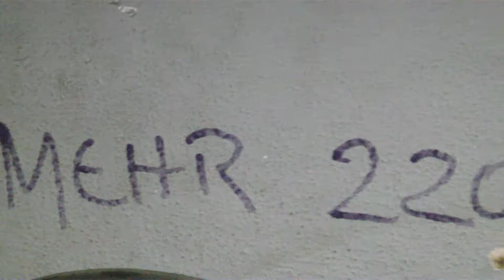31c3 c-base e.V. EVA 2014 Hamburg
showing all the stuff the c-base crew has taken to ccc hacker congress 31c3 in Hamburg.